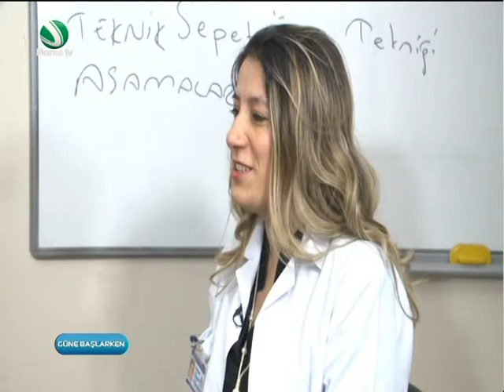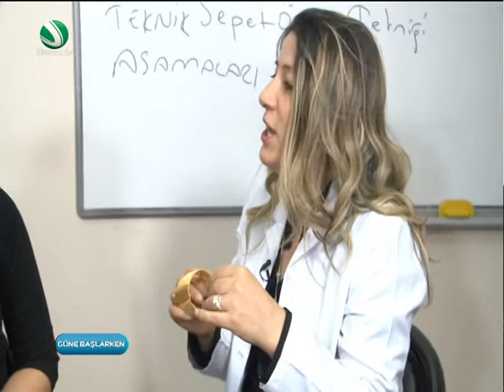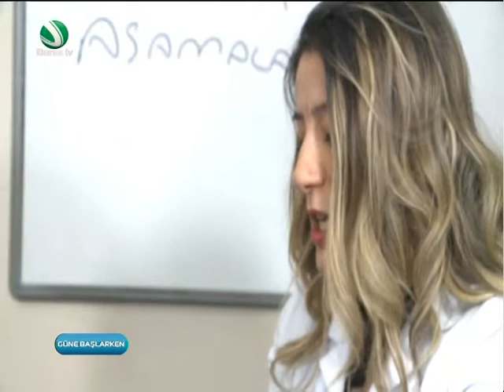Güne Başlarken 26 Ocak 2016